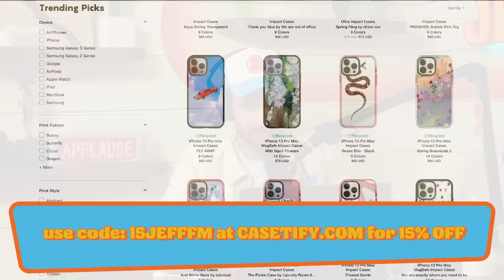TANA IS BACK TO SCISSORING HER EX | JEFF FM | Ep. 63